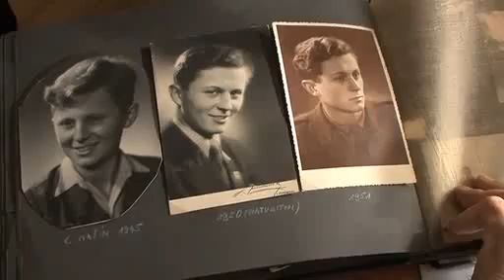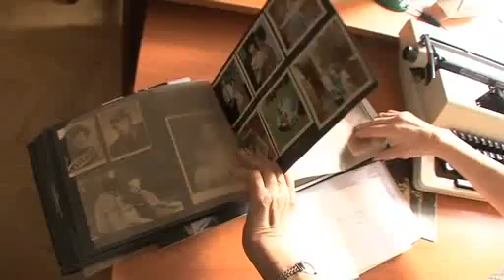Zdena Mašínová - Svědectví o svobodě: Žádná revoluce! Listopad byl happening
Sledujete nekompromisní Zdenu Mašínovou, která České republice a nastupujícím generacím nevěští dobrou budoucnost. Celý život byla pronásledovaná kvůli svým bratrům, kteří se v padesátých letech prostříleli skrz železnou oponu a dodnes velmi nesmlouvavě rozdělují českou společnost